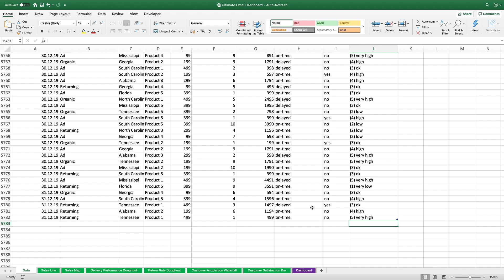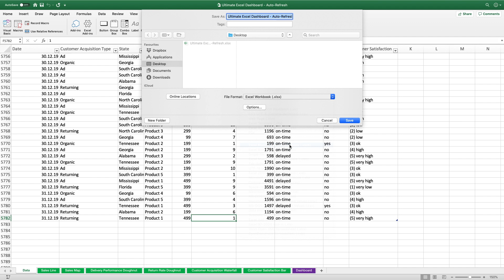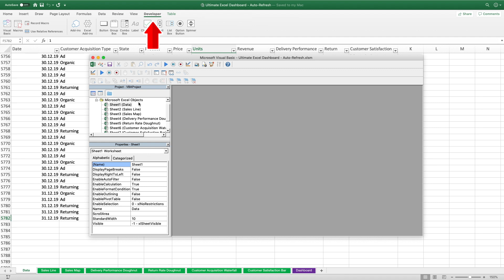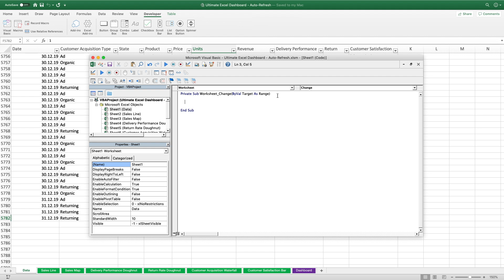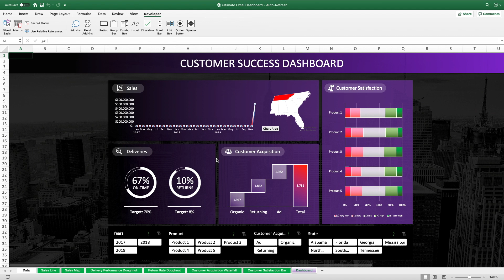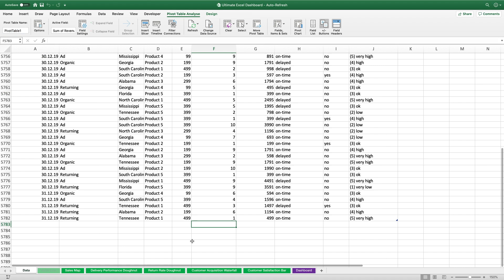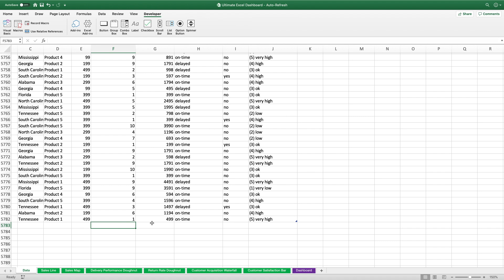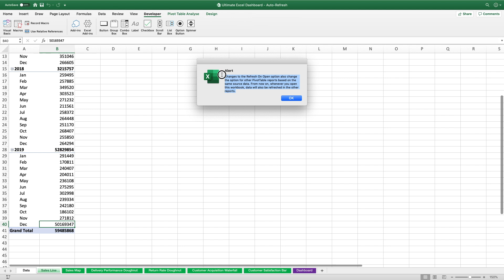Auto-Refresh Pivot Tables and Pivot Charts when Source Data Changes | Ultimate Excel Dashboard Ep. 4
📌 EXCEL VERSION: Microsoft Office 365 - Get it

I just launched my new Excel Resource Website and kindly invite you to check it out.
I put a lot of work and research into it to provide you with the biggest possible value!

And even better, I integrated the most up-to-date databases about all relevant functions, formulas, and shortcuts. You can use our advanced filtering system to filter by Relevance, Category and even minimum required Microsoft Office Version. That means you can learn about all new functions in Microsoft Office 365 with only one click!

If you like that website and want to help me grow, please consider to share it online and with everyone you know.

In this Excel Tutorial you will learn how to make the Pivot Tables and Pivot Charts in Excel automatically refresh when the source data changes. This is a powerful solution for any dashboard application with regular data updates, because it eliminates the need to manually click the Pivot Table refresh button every time the source data updates and ensures that every dashboard user only works on up-to-date and not outdated data.

The previous three episodes we covered how to build the basic interactive Excel dashboard and had a detailed look into advanced background, gradient tile and pivot slicer designs. The following Episodes will go deeper into the creation and integration of truly advanced features like fully functional info buttons, in-tale tab functionality and a collapsable settings area with state-of-the-art radio buttons for dashboard color theme selection and modern toggle buttons to control the visibility of specific dashboard elements.

If you want to build this dashboard yourself, we recommend to upgrade your Excel Version to the latest one which is included in the Microsoft Office 365 Subscription. Find the link for current offers in the Microsoft Store below ↓

You want to become a master in Excel and learn all modern and relevant Excel techniques?
Then definitely have a look at the following links.

💎 RECOMMENDED ONLINE EXCEL COURSES
GoSkills is our favourite & it’s not even close.

📌 EXCEL VERSION IN THIS VIDEO
We use the latest version of Excel via the Microsoft Office 365 subscription. This allows us to have all the latest features like new chart types, a huge integrated icon library, improved functions, and much more!
If you want to upgrade your version as well, we recommend to get it from the
Office 365 (subscription based)
Office 2019 (standalone version)

You want to show your support and help me grow?
Here is what you can do.

🚀 SHARE MY NEW EXCEL WEBSITE  ► excelfind.com

Note: Some of the links in this description are affiliate links, meaning, at no additional cost to you, we will earn a commission if you click through and make a purchase. This supports the channel and allows us to continue to produce videos like this. Thank you for your support!